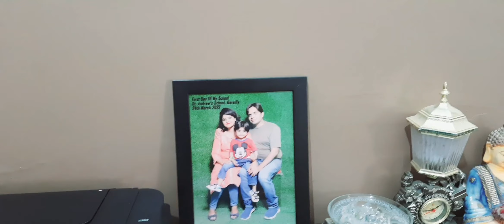How? to create class room | play area for babies at home | Komal Baranwal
Currently I am sharing my child's school trip related video which will help you to deal with your school going child in the right way. Basically parents are very much interested to know what should you keep in mind before setting up a preschool. What does a good nursery look like. At what age does a baby start learning. Most importantly how to manage our schedule according to baby school journey. What should be healthy tiffin for school going baby. How to keep them happy. So you are going to have all your answers here.